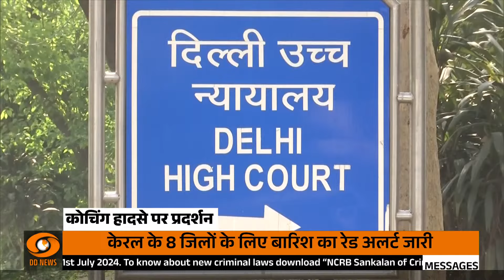Samachar || Paris Olympics में भारत को एक और पदक,और अन्य खबरें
🔍Indian shooters Manu Bhaker and Sarabjot Singh scripted history with a bronze medal in the 10m air pistol mixed team shooting event at the Paris 2024 Olympics on Tuesday. This was India’s sixth Olympic medal in shooting and first-ever in a shooting team event. The result also made Manu Bhaker the first athlete of independent India to win two medals in one edition of the Olympics. On Sunday, Manu Bhaker became the first Indian woman to win an Olympic medal in shooting.